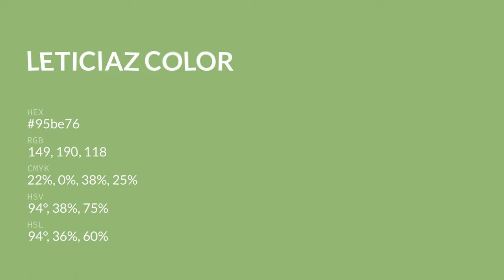Leticiaz color 95be76 hex color - Orange color - Warm color 95be76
What color is Leticiaz ? 95be76 hex color - Orange color - Warm color 95be76

Hex 95be76 Color Code is also known as Leticiaz color.

Hex 95be76 Color code in RGB color code model is created after adding 58.43% red color, 74.51% green color and 46.27% blue color.
Hex 95be76 Color code in CMYK color (process color) code model is generated after subtraction of 21% cyan, 0% magenta, 37% yellow and 25% black.